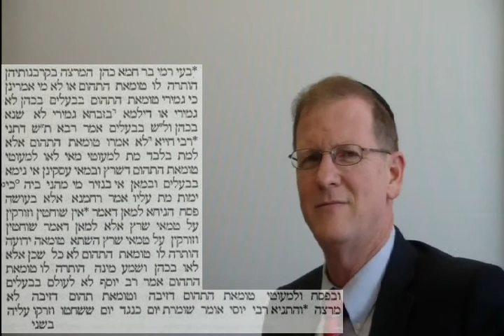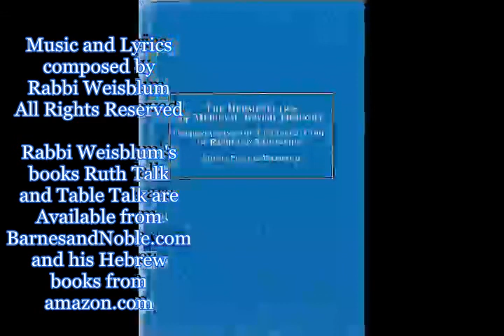Daf Yomi Talmud Pesachim Gemarrah Passover page 80 Rabbi Weisblum 'דף יומי תלמוד גמרא פסחים פסח פ